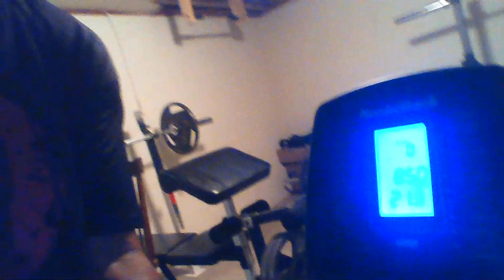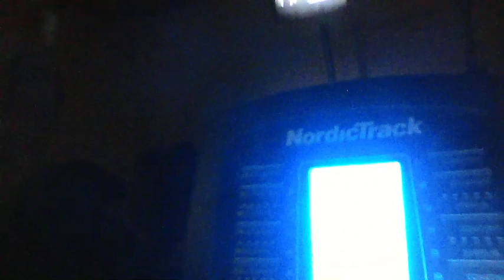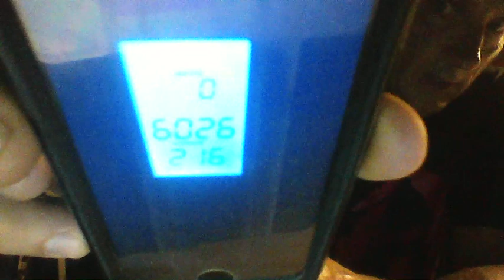Spartan Battle Mode #2 8/6/20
Second 5K of Spartan Battle Mode Competition completed 8 1/2 hours after the first 5K. Let's go Kalamazoo!